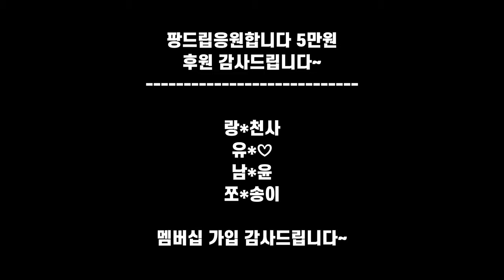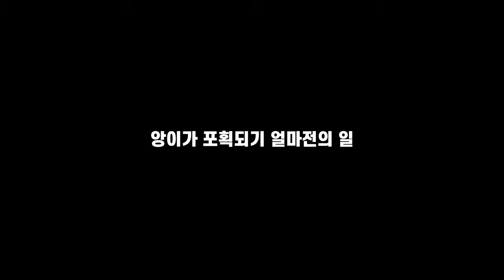이쁜 길냥이는 울보였다. 그리고 출산한 어미냥이들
팡드림응원합니다 5만원

후원해주셔서 감사드립니다~

랑*천사
유*♡
남*윤
쪼*송이

멤버십 가입해주셔서 감사드립니다~

긍이와 앙이 자매는 서로 의지하고 지냈는데..
3월중순에 긍이가 사라졌고..
앙이는 홀로 남게 되었습니다.
앙이가 임신을 하까봐 티엔알을 위해 포획을했습니다.

작년부터 어쩌다 한번씩 보던 동이를 만났습니다.

모카와 미숙이가 출산을 했습니다.

모든후원금은 길아이들과 쉼터아이들에게 쓰여집니다.

Positive and Ang's sisters depended on each other.
I lost my pride in mid-March.
He was left alone.
He was taken for Tienal because he was pregnant.

I met Dong-yi who I saw once every time since last year.

Mokawa immature gave birth.